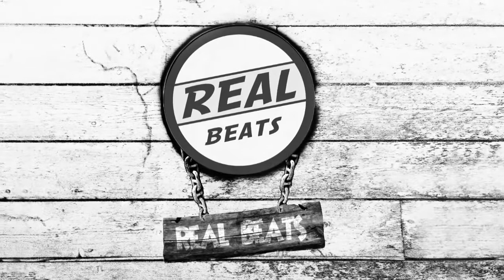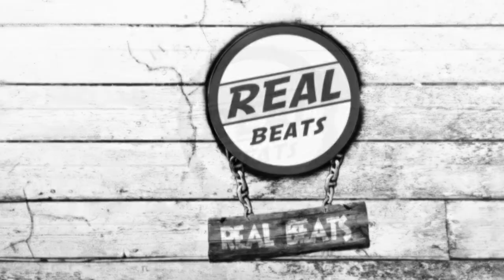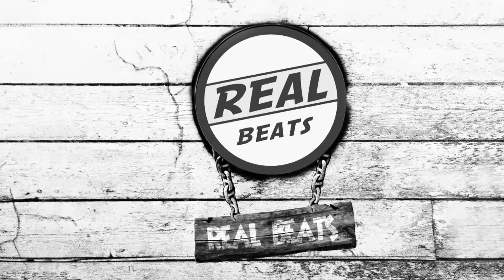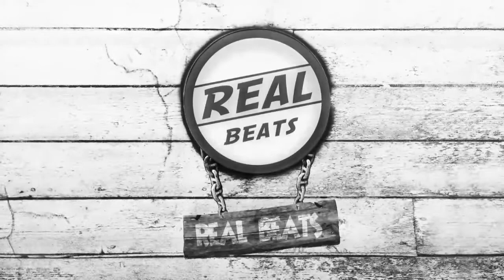Afrojack & Martin Garrix - Turn Up The Speakers (Original Mix) [FULL]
Afrojack & Martin Garrix present Turn Up The Speakers!

This might just be the team-up of the century. The legendary Afrojack joins forces with dance music prodigy Martin Garrix on Turn Up The Speakers. The result is an enourmous main stage, peak time, big room breaker of the highest possible quality. What can we say, it doesn’t get any bigger than this!

DJ Feedback:
Hardwell: Full support!
Tiesto: Supporting!
David Guetta: Played @ Tomorrowland!
Dimitri Vegas & Like Mike: Supported in our Tomorrowland sets!
Nicky Romero: Supporting
Steve Aoki: Support!
W&W: Playing in all our sets!
Dada Life: Supporting
Sander van Doorn: Supporting!
Bingo Players: Nice!
R3hab: Supporting!
Ummet Ozcan: Cool! Support!
Dannic: Support!
Blasterjaxx: Full support!
Antoine: Support
Tritonal: Supporting
Thomas Gold: big!!
Bassjackers: Hugeeee
Tommie Sunshine: FULL SUPPORT!!
Deniz Koyu: Support in my radioshow
Clockwork: Cool
MAKJ: Support
Sidney Samson: Supporting
Austin Kramer / Sirius XM: Coool